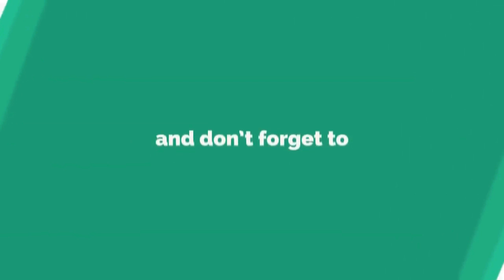SKIN RITUALS REJUVENATING SET FINAL UPDATE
SKIN RITUALS REVIEW

CAMERA I USE?CANNON EOS M100

Mwahhhh...